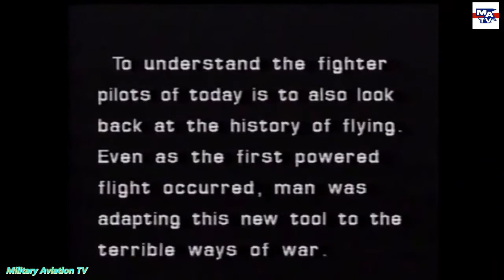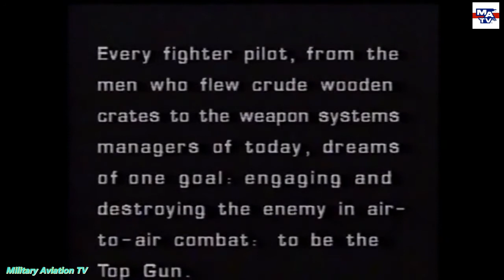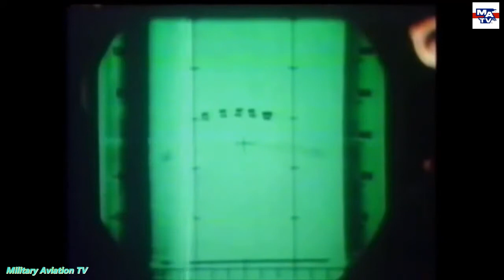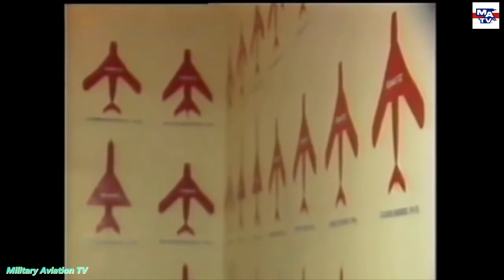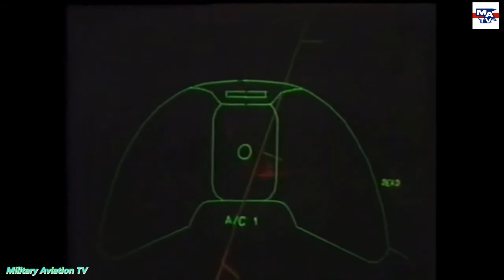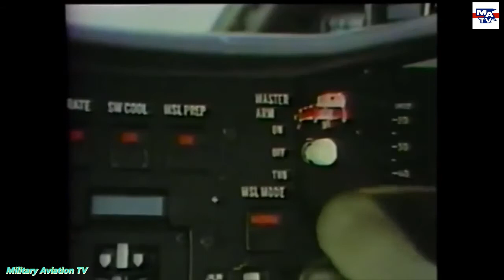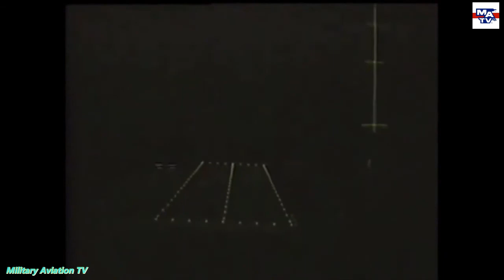Top Guns - Best of The Best Classic Documentary [Military Aviation TV] (2019)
Top Guns - Best of The Best Classic Documentary.
Military Aviation TV documentary, 2019.